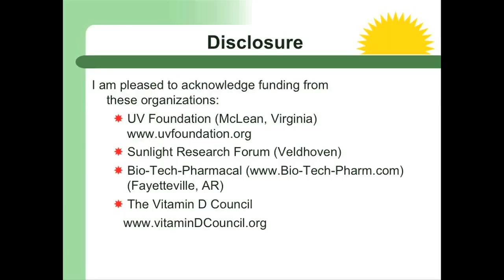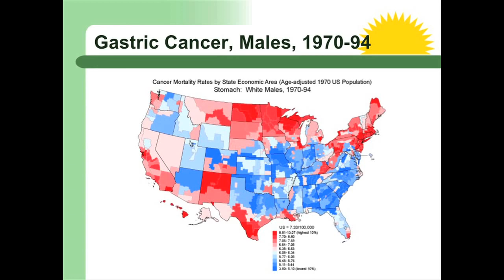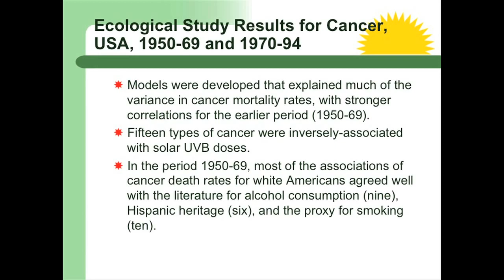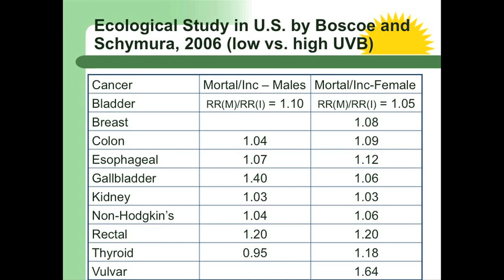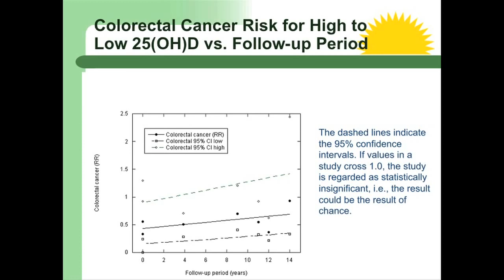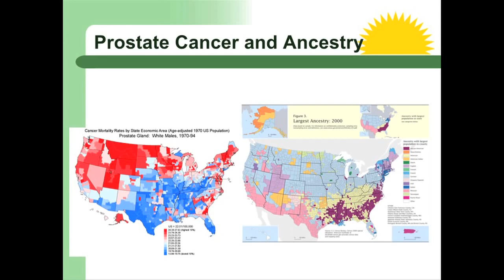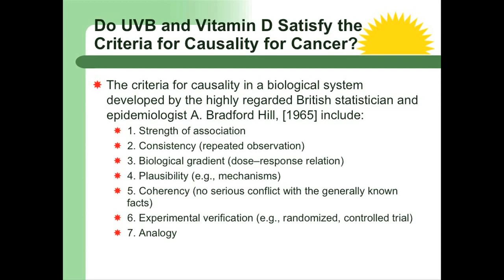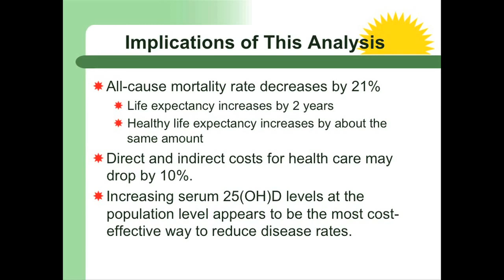Higher Vitamin D levels reduce the risk of 19 types of cancer Dr William Grant